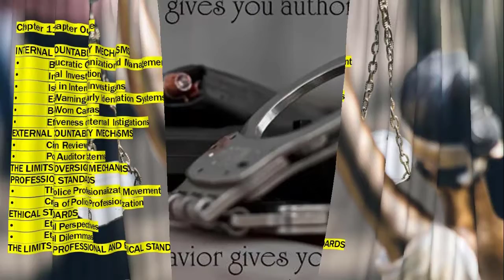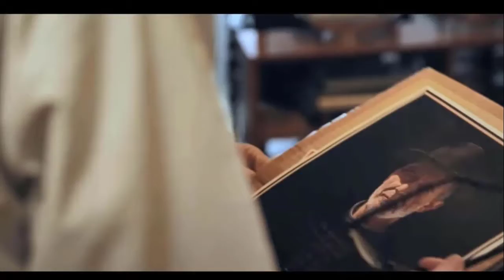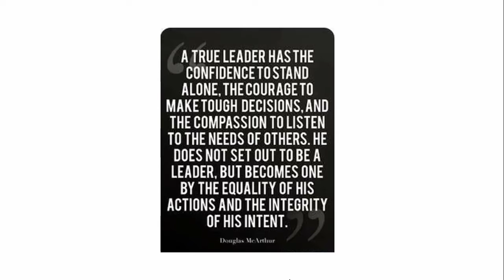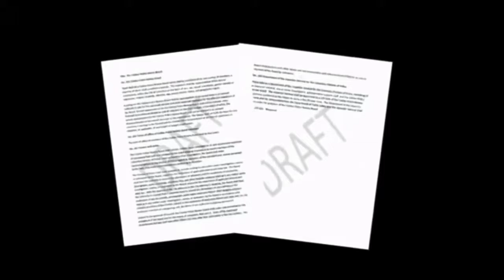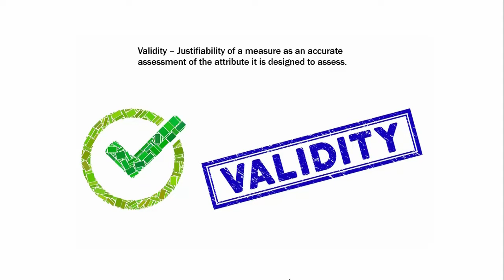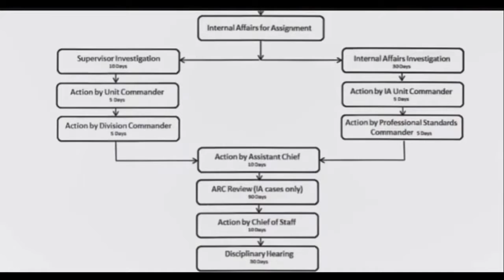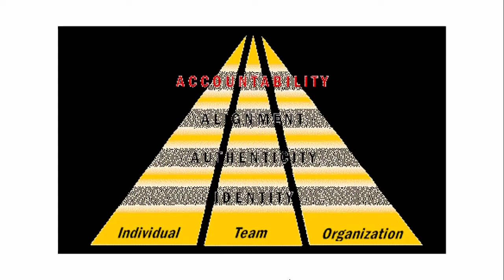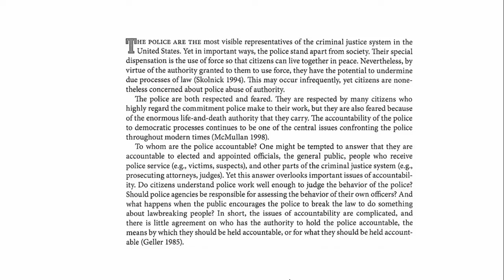CRIJ 2328 31860 Police Systems and Practices Week 10 Complete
CRIJ 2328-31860 Police Systems and Practices
Week 10 (Chapter 11: Accountability and Ethics)

Chapter 11/ Chapter Outline

INTERNAL ACCOUNTABILITY MECHANISMS
• Bureaucratic Organization and Management
• Internal Investigation
• Issues in Internal Investigations
• Early Warning/ Early Identification Systems
• Body-Worn Cameras
• Effectiveness of Internal Investigations
EXTERNAL ACCOUNTABILITY MECHANISMS
• Civilian Review
• Police Auditor Systems
THE LIMITS OF OVERSIGHT MECHANISMS
PROFESSIONAL STANDARDS
• The Police Professionalization Movement
• Criteria of Police Professionalization
ETHICAL STANDARDS
• Ethical Perspectives
• Ethical Dilemmas
THE LIMITS OF PROFESSIONAL AND ETHICAL STANDARDS

Frank Serpico - Official Trailer l HD l IFC Films

Understanding the issues regarding police accountability.

Ginther to put police civilian review board to voters

Four Chattanooga police officers are off the job after internal investigations

Other Source Information